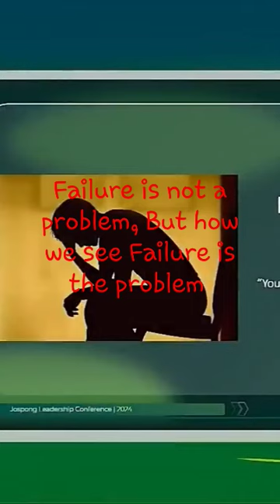Why FAILURE is Necessary for SUCCESS (MUST WATCH 2024 MOTIVATION)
Are you struggling to achieve your goals? Do you feel like giving up after facing setbacks? In this powerful motivational video, "Why FAILURE is Necessary for SUCCESS (MUST WATCH 2024 MOTIVATION)," we dive deep into the crucial relationship between failure and success. Discover how embracing failure can lead to growth, resilience, and ultimately, triumph.

Join us as we explore real-life examples of successful individuals who turned their failures into stepping stones for greatness. Learn how to shift your mindset and view obstacles as opportunities for learning. This video is not just a motivational speech; it's a roadmap to understanding the integral role failure plays in achieving your dreams.